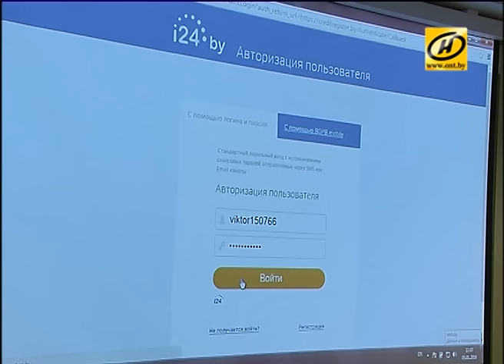Белорусы смогут проверить кредитную историю онлайн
В Беларуси появился портал кредитного регистра creditregister.by, где можно узнать свою кредитную историю в режиме онлайн.